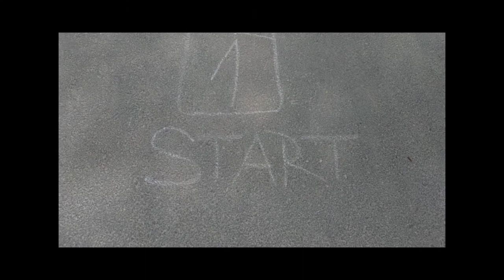Skákací panák - Hop Hop Hop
Trochu pohybu neuškodííí :D